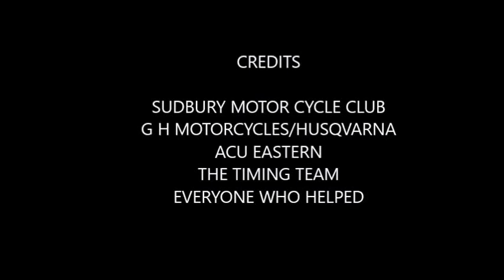FOXBOROUGH H&H 2016 2